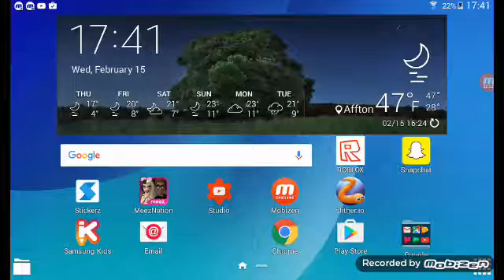Snake free snake game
Sub com like